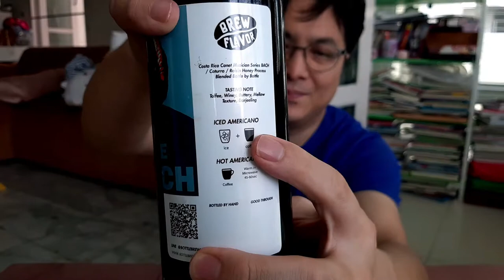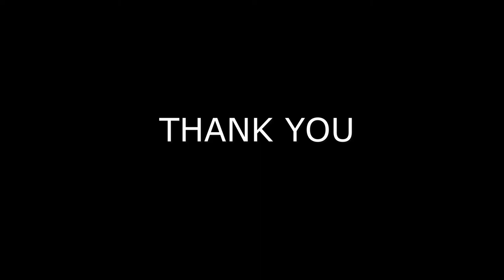BREWFLAVOR WE BACH ทานที่บ้านวันที่ 7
สั่งอาหารมาทานที่บ้านวันที่ 7 ครับ อร่อยๆต้องบอกต่อครับ